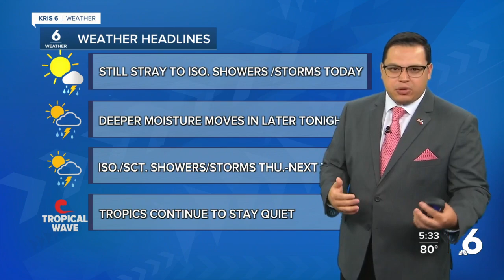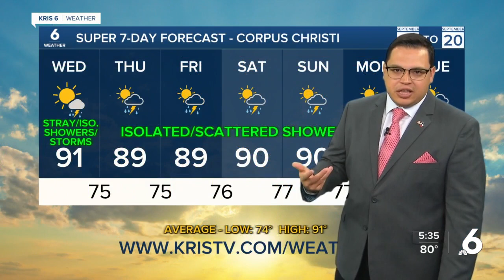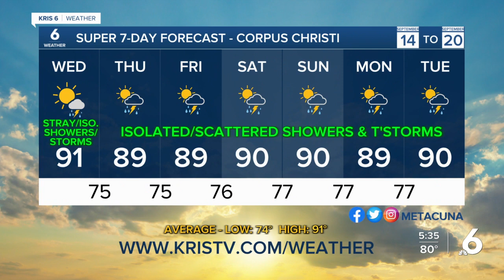Juan's Wednesday AM Forecast - 9/14/22